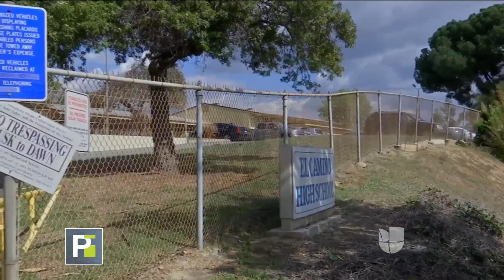Guardia escolar alertó de una posible masacre en una escuela de Los Ángeles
El encargado de seguridad escuchó los planes del alumno sobre atacar el centro educativo y alertó a la policía. El estudiante hispano fue arrestado y le confiscaron, entre otras armas, dos fusiles AR-15.